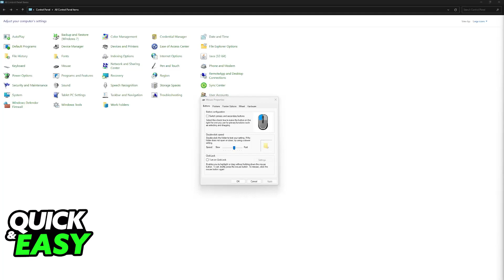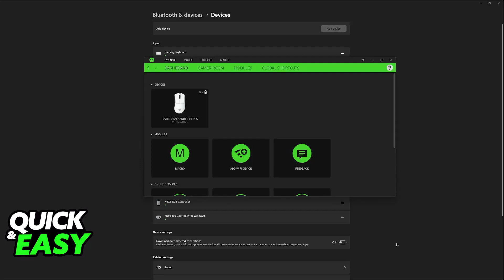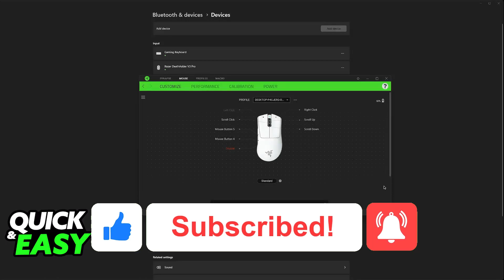How To Check Your Wireless Mouse Battery Life (2025)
I will solve your doubts about how to check your wireless mouse battery life, and whether or not it is possible to do this.

I hope I have helped you with the video!